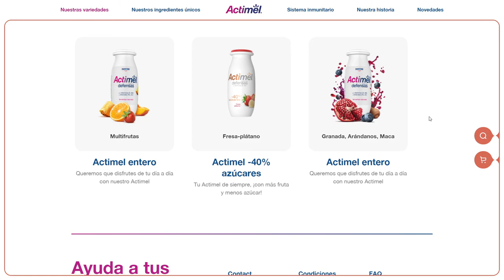Actimel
Actimel By The Great Agency From United States
The dynamic and responsive website for Danone's leading brand Actimel. The multi-domain and multi-language platform that is adapted for six different markets across continents.